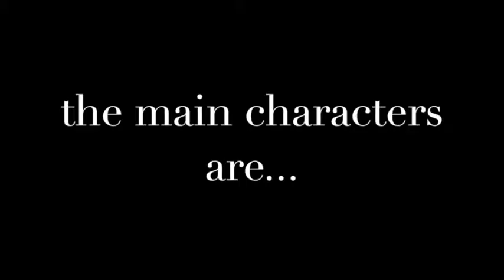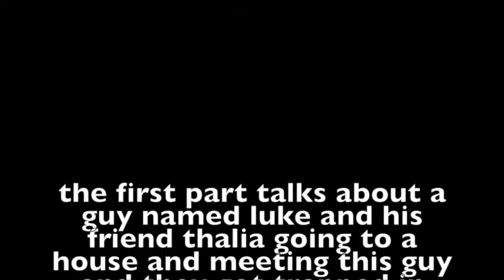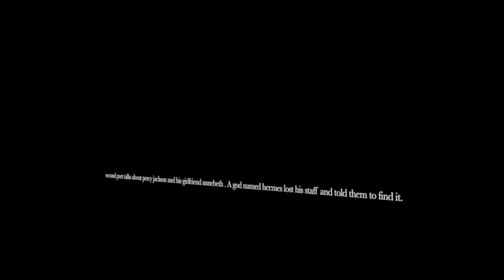Daclan's book review